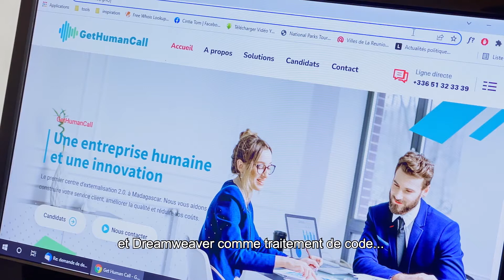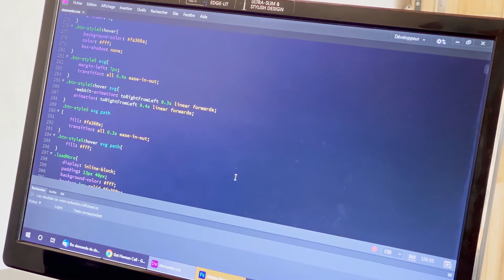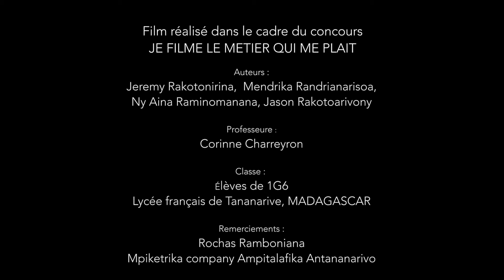JeFilmeLeMétierQuiMePlaît | Mpiketrika, la voie du développement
Jason, élève de première au LFTananarive, est passionné par l'informatique et le design numérique. Pour l'aider dans son choix d'orientation, il part à la rencontre de Rochas Ramboniaina, développeur web au sein de l'entreprise Mpiketrika Company (spécialisée dans la création de site web et le marketing digital).

Projet encadré par Mme Corinne Charreyron, professeure de lettres.